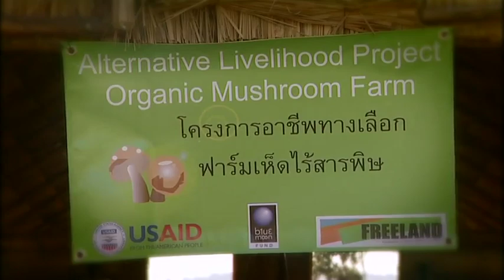Surviving Together: Growing the Future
FREELAND community outreach projects are giving ex-poachers a way to escape poverty and crime by establishing their own organic and sustainable mushroom growing businesses.